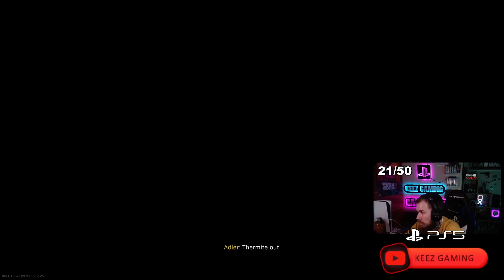Last Hours of Verdanks! Vítězství je naše na první pokus! Záznam streamu.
Sledujte mě i na Twitch.TV, kde vysílám každý den odpoledne!
Pokud máš zájem, sleduj můj instagram!

Pokud by jsi se chtěl objevit se svým klipem v těchto videích a máš pouze uložené video, nahraj mi ho prosím na server a pošli odkaz do e-mailu.
Pokud máš Twitch/YouTube klip, pošli mi do mailu pouze odkaz na daný klip.
Tým KEEZ GAMING